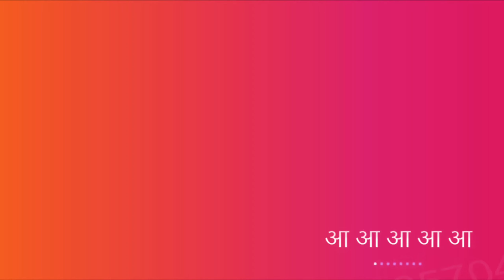Little by little, a little becomes A LOT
Thank you god for everyday and for everything